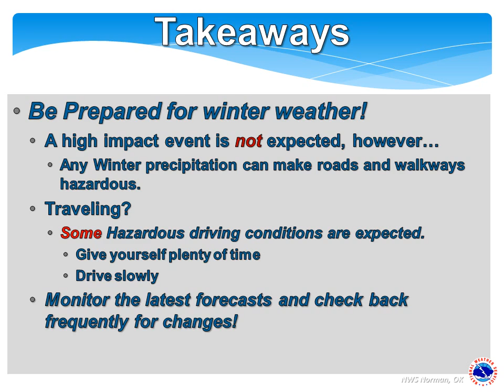Winter Weather Briefing: November 14th 2014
Weather briefing regarding winter precipitation chances Saturday (11/15/14) and Sunday (11/16/14) for central and western Oklahoma and western north Texas.
National Weather Service
Norman, Oklahoma
weather.gov/norman